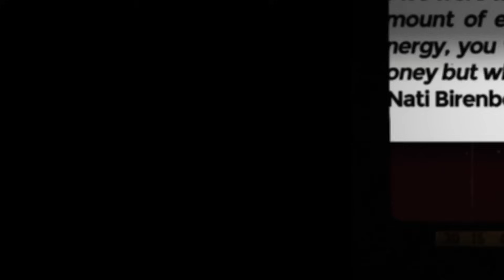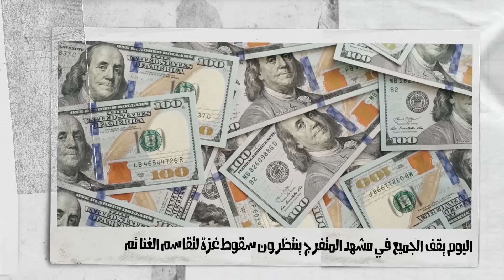لهذا بدأ الغزو العالمي لــ غزة ! لا تصدقوا الإعلام | عبدالحميد خطاب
I use my own voice to record the video
انا أستعمل صوتي الشخصي في تسجيل الفيديو

This video was produced by AKHATTAB , and all footage/media is licensed to us.
جميع الحقوق محفوظة لقناة عبدالحميد خطاب